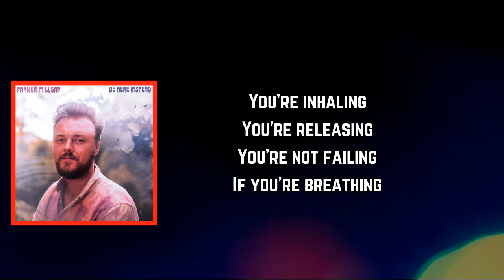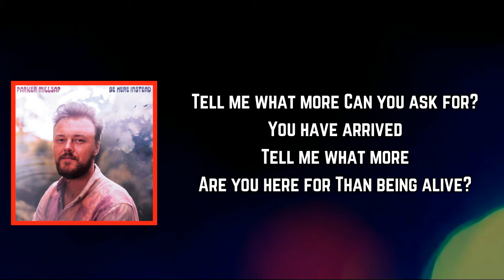Parker Millsap - Being Alive (Lyrics)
Being Alive Lyrics:

ou're inhaling
You're releasing
You're not failing
If you're breathing

Tell me what more
Are you here for
Than being alive?

If you're hearing
You are feeling
If you're fearing
You're not healing

Can you ask for?
You have arrived
Than being alive?

You have arrived
Than being alive?